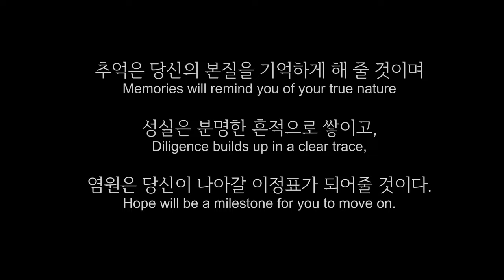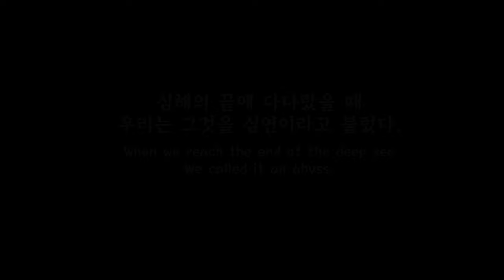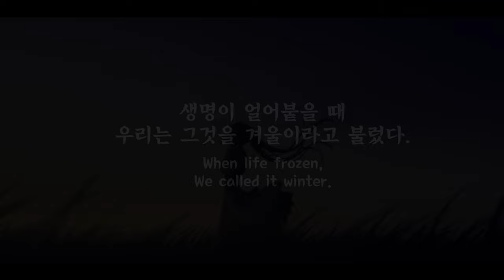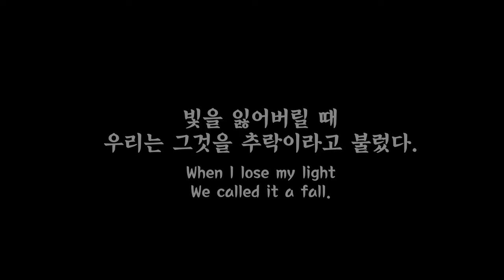하늘과 바다 그리고 땅의 이야기 (The Story of the Sky and Sea, and the Earth)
에실라님의 세계관 이야기를 담은 곡 입니다.
다양한 느낌의 V2 버전으로 구성되어 있습니다.

00:00 Memoria V2
03:54 Sinceritate V2
07:50 Vis V2

I would be glad if you could get a little comfort from here.

Picture Link▼
Artist : " Nengoro (ごごろぅ) "